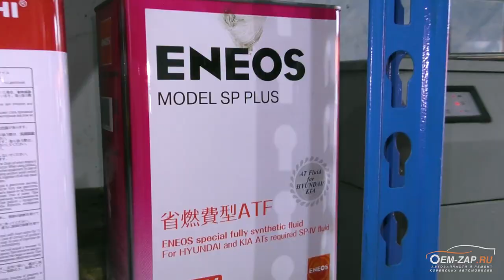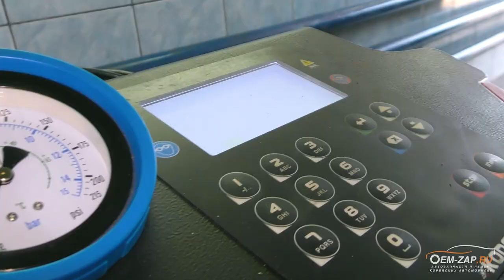Двигатель Хендай IX35 G4NA замена передней крышки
Что не день, то обязательно попадется какой-нибудь конструктор “Сделай сам”. На этот раз автомобиль Хендай Ай Икс 35 с двигателем G4NA приехал к нам после, как сказал владелец “небольшого кузовного ремонта” в другом сервисе. Как доехал и не потерял двигатель, который с правой стороны практически не держался, мы можем только догадываться.

У двигателя G4NA были вырваны все крепления правой опоры двигателя и владелец сам закрепил опору на один болт, для чего ему потребовалось насквозь просверлить переднюю крышку двигателя, доехать помогло. Восстанавливать переднюю крышку было нецелесообразно и ее пришлось поменять на Б/У, которую привез сам владелец. Естественно, перед установкой крышки, ее помыли, разобрали, проверили масляный насос и очистили от старого герметика. Цепь ГРМ менять не стали, т.к. она и все ее детали выглядели как новые.

Помимо передней крышки произвели работы по мойке радиаторов охлаждения двигатели и кондиционера, заменили вышедшую из строя трубку кондиционера от радиатора к компрессору. Собрана вся передняя часть была безобразно и отсутствовала большая часть крепежа, но наши механики знают как все это должно быть и собирают на совесть. Теперь мы уверены что диффузор с вентилятором не остануться где-то на дороге, а радиаторы не будут выламывать крепления.

Находимся по адресам:
👇👇👇👇👇👇👇👇👇ЖМИ КНОПКУ "ЕЩЁ"👇👇👇👇👇👇👇👇👇

Север
🕘🔛🕗 График работы: с 9 до 20 без выходных.

Ремонт бензинового двигателя Хендай IX35, модель G4NA, объём 2.0.